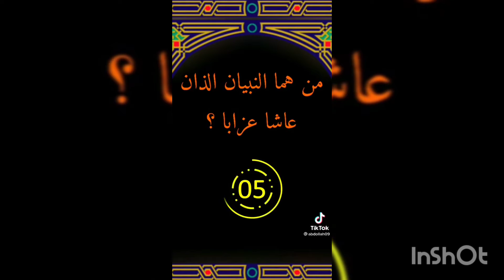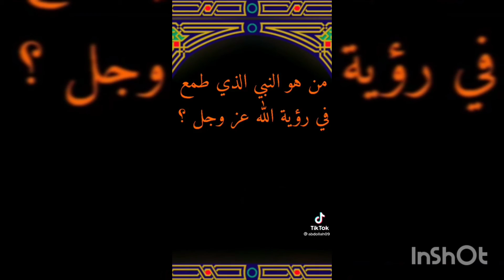اسئلة دينية اختبر نفسك